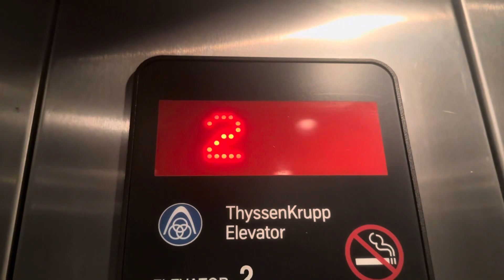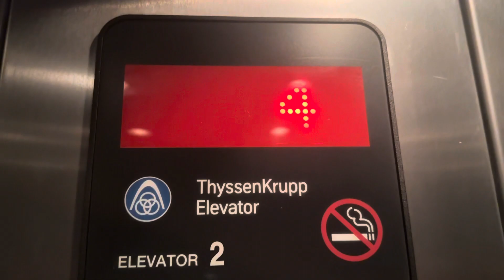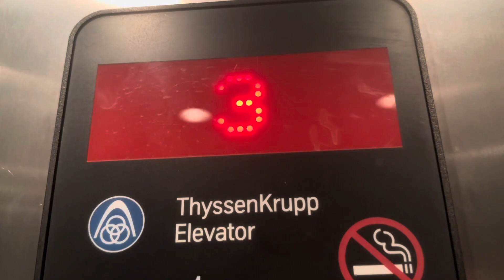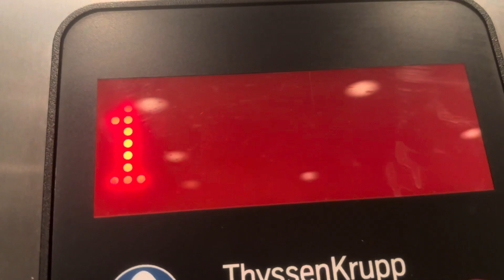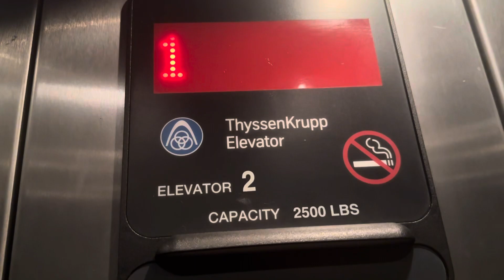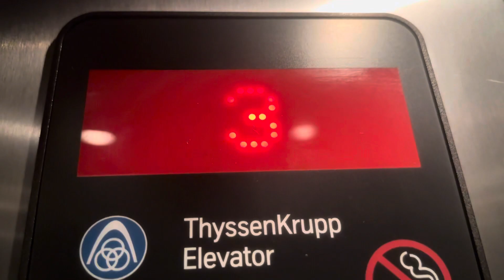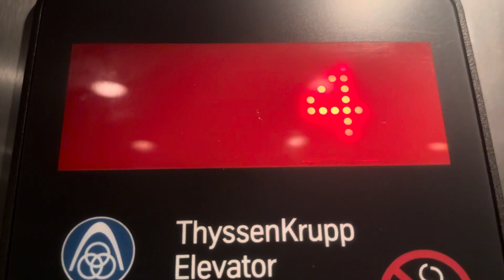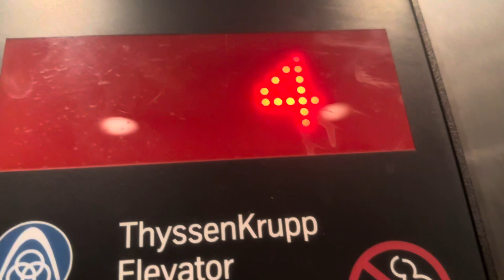ThyssenKrupp Aurora Traction Elevators at Beaufort Street Parking Garage in Normal Illinois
This was also in Uptown Normal.